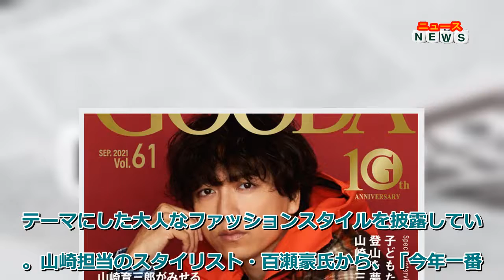最新ニュース 山崎育三郎が『GOODA』表紙、スタイリストも「今年一番かっこいい」と絶賛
俳優の山崎育三郎が表紙を務める、創刊10周年を迎えたライフスタイルマガジン『GOODA』Vol.61が15日、公開された。

モノにこだわる男性のためのライフスタイルマガジンとして、「手にするだけで毎日ちょっとハッピーな気持ちになれる」を提供する同誌。

今号の表紙には、高い歌唱力と演技力で日本のミュージカル界を牽引する山崎が登場し、「モード×アウトドア」をテーマにした大人なファッションスタイルを披露している。山崎担当のスタイリスト・百瀬豪氏から、「今年一番かっこいい山崎育三郎」というコメントが飛びだした写真の数々は必見だ。

インタビューでは、実はスポーツをこよなく愛するアウトドア派であることや、子どもが同級生のパパ友・国分太一と家族ぐるみでキャンプをしていることなどプライベートの一面も。映画の撮影で山登りを経験し、いつか子どもたちと一緒に頂上でご飯を食べたいと思うようにもなったという。

そのほか、登山スタイル指南、オススメのザックやシューズ紹介など登山初心者にむけた特集をはじめ、本誌2度目の出演となる BRAHMAN・TOSHI-LOWのインタビューを掲載。10周年にちなんだ「今までの10年、これからの10年」をテーマに、TOSHI-LOWならではの価値観が存分にちりばめられた内容となっている。